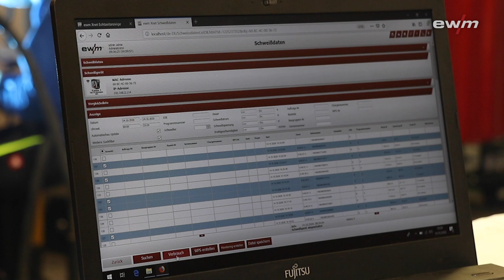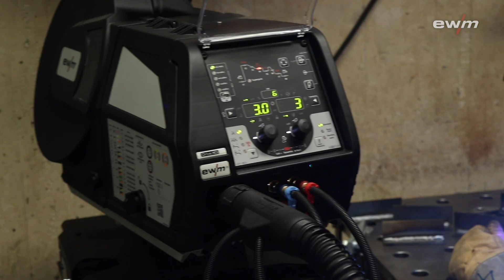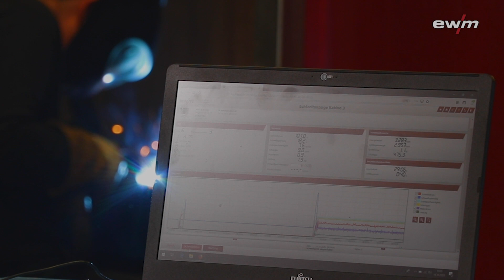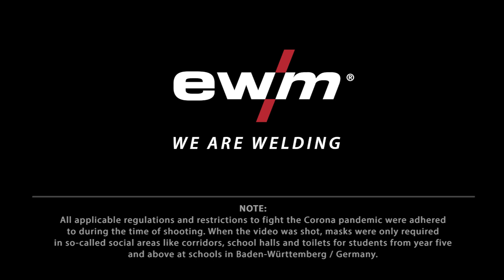Geschwister-Scholl-Schule Leutkirch nutzt ewm-Xnet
Industrie 4.0 ist, wenn sich Menschen, Maschinen und industrielle Prozesse intelligent vernetzen. So definiert das Bundesministerium für Wirtschaft und Energie die vierte industrielle Revolution, die derzeit in den Unternehmen Einzug hält. Die Geschwister-Scholl-Schule, Kompetenzzentrum für Gewerbe, Pflege, Soziales und Technik in Leutkirch, bereitet ihre Schülerinnen und Schüler auf genau diese Zukunft vor. Im Bereich Metallbau wird dafür die Welding-4.0-Lösung von EWM genutzt. Dazu gehören modernste Schweißgeräte und das digitale Qualitätsmanagementsystem fürs Schweißen, ewm Xnet.